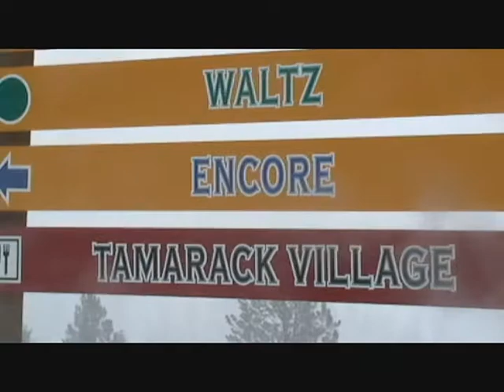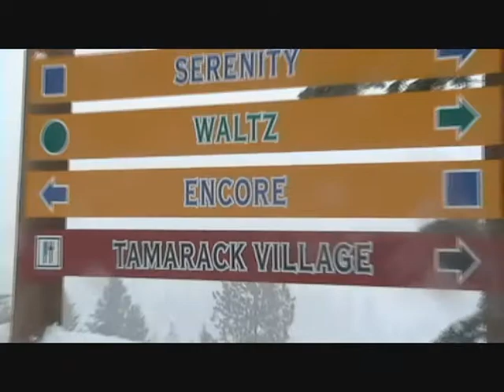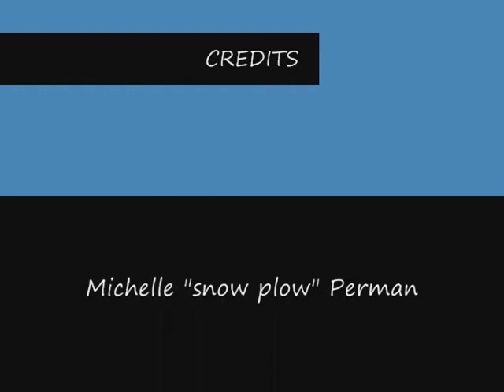Tearing Up Tamarack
A snowboarding video made with good friends at the Tamarack Ski Resort in Idaho.